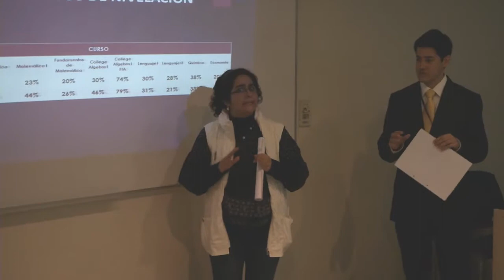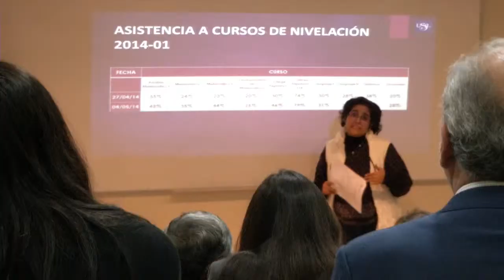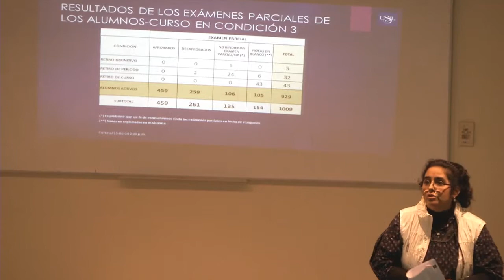USIL TV - NOTA TERCERA MATRÍCULA